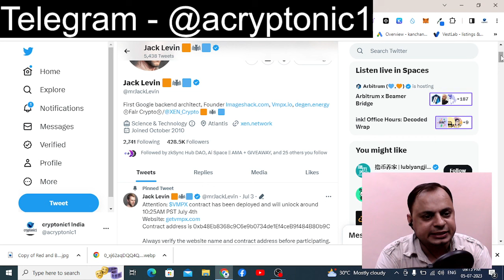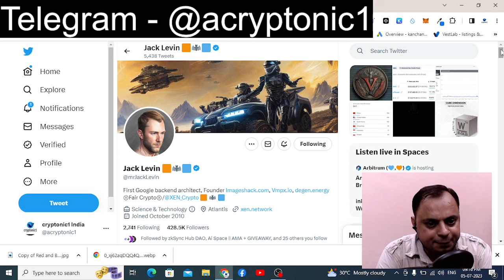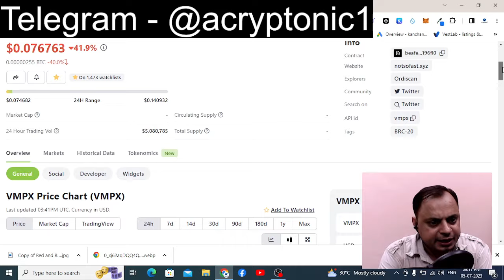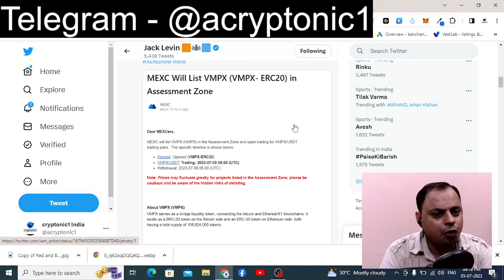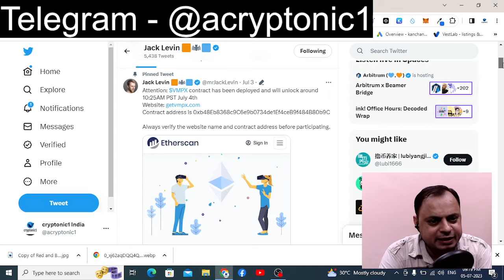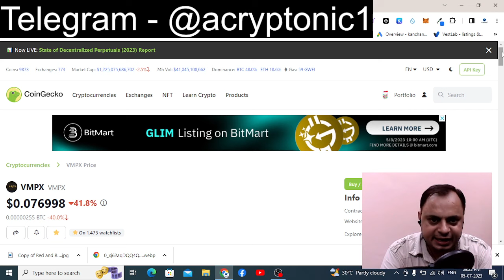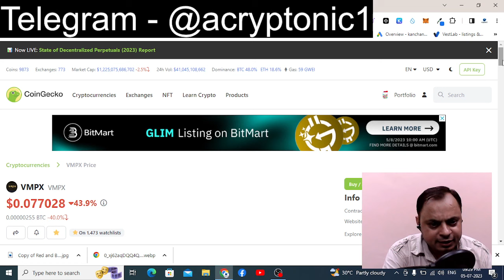JACK LAVIN ने क्या किया ? VMPX TOKEN LISTED MEXC GLOBAL !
vmpx token
vmpx
vmpx token news
vmpx token review
what is vmpx token
vmpx token is a scam
vmpx token is legit
brc20 token
is vmpx token is a scam
is vmpx token is legit
review about vmpx token
quick review about vmpx token
vmpx crypto,vmpx xen
vmpxbrc-20
ordi token
vmpx token brc20
token
vmpx to 1$
vmpx coin prediction 2023
best brc20 token,xn token